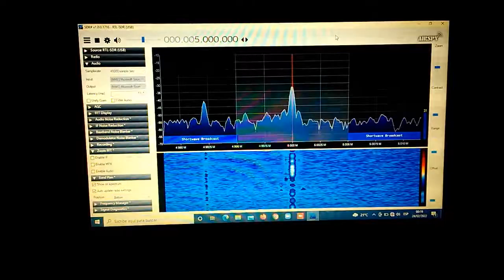Radio Station WWV 5.000.0 kHz. US-Fort Collins-Colorado. [ NIST; Señal Horaria. ]. Summer/Verano. 🎧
DX Utilitario: Radio Station WWV. (NIST).5.000.0 kIloHertz. Recepcionada en Lima-Sur,
Perú. (Rec -24 febrero 2022). Hora: 00:18 Zulu. Señal con Interferencia. (QRN).🎧 Summer.
Recepcionada con Antena Ewe + Balun 9.1 (Power: 10 kW).
National Institute of Standars and Technology. ( NIST ).

Radio Estación de Señal Horaria.
Modo: amplitud modulada.

QRG: 5,000.0 kiloHertz.
TX: Fort Collins - Colorado - US.6554 Kms. aproximados.
Power: 10 kW.

Date: 24 de Febrero 2022. Hora UTC: 05:18 minutos.
Sonidos: Beeps, Locutor en Ingles. Hora Exacta.

RX: RTL-SDR V3
Software: AirSpy
Ant.:  Ewe + Balun 9:1 + Potenciometro 1.8 kohm.
External Speaker: Tivdio V-115.
Recording: Fono Nokia Lumia:::
QTH: Lima-Sur, Lima Perú.

Comentarios: Radio Estación WWV 5,000 kiloHertz. De Fort Collins-
Colorado, US. Señal con Interferencia Ruido, (QRN). Noise.
Recepción con RTL-SDR y Antena Ewe.

DX
73.